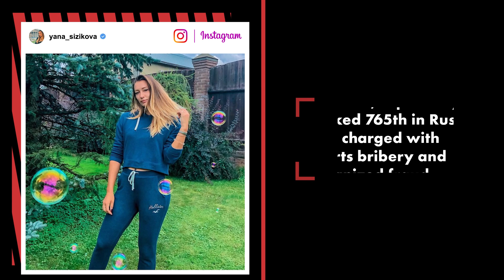Yana Sizikova arrested for alleged match-fixing at 2020 French Open | New York Post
A tennis player suspected of match-fixing last year has been arrested in Paris during the French Open, the Paris prosecutor’s office said Friday.

According to French newspaper Le Parisien, which first reported the story, the player is 765th-ranked Yana Sizikova of Russia. The prosecutor’s office confirmed to The Associated Press that a “women’s international player” was in custody, but it did not identify her.

The player was arrested Thursday night on charges of “sports bribery and organized fraud for acts likely to have been committed in September 2020,” the prosecutor’s office said.